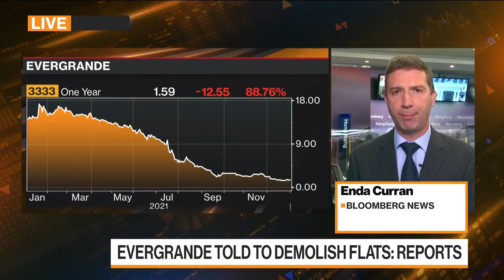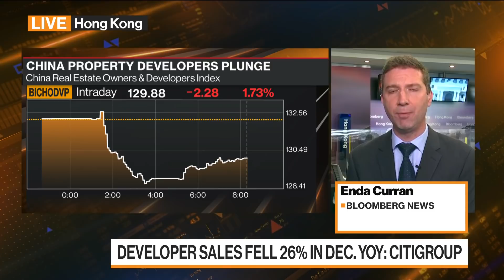China Evergrande Shares Halted on Demolition Report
Shares of Chinese property developers tumbled earlier after reports that China Evergrande Group has been ordered to tear down apartment blocks in Hainan Province. Evergrande halted trading in its shares but that didn't stop other property developers from taking a steep dive. Bloomberg's Enda Curran reports on "Bloomberg Markets: European Open."